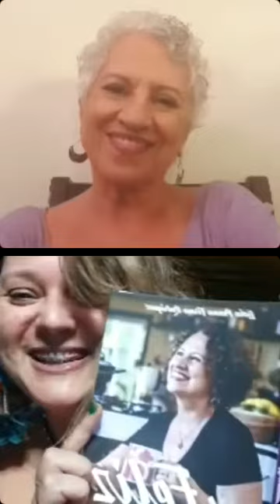COMO O TANTRA PODE AJUDAR A CONEXÃO COM SUA SEXUALIDADE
Muitas mulheres acham que a sexualidade não existe mais nessa fase, devido aos mitos existentes. Vamos conversar sobre isso mas também como o Tantra pode ajudar a mulher madura a se conectar com sua sexualidade plena e melhorar seu relacionamento.
Com a incrível Cris Costa (@cris.tantra), Terapeuta Tântrica e Parteira da Maturidade.

💎 Acompanhe Lívia Penna Firme 💎
❤️Blog (materiais gratuitos e informações úteis)